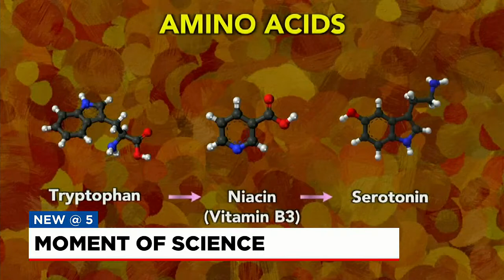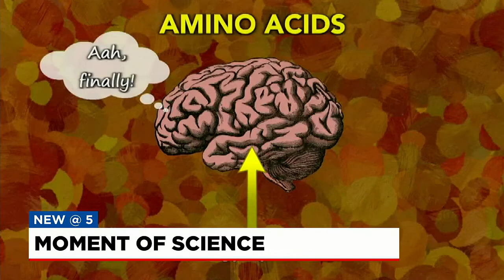What causes the food coma?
Meteorologist Bryan Bachman breaks down what is causing you to fall asleep after eating Thanksgiving dinner.